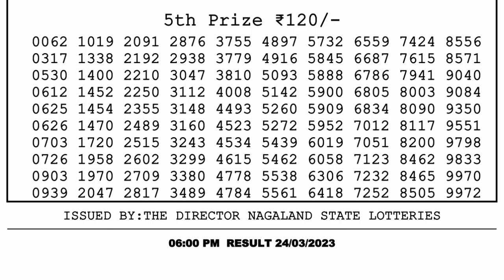🔴 Lottery Sambad Live 06:00pm 24/03/2023 Day Nagaland State Dear Lottery Result Pdf Download